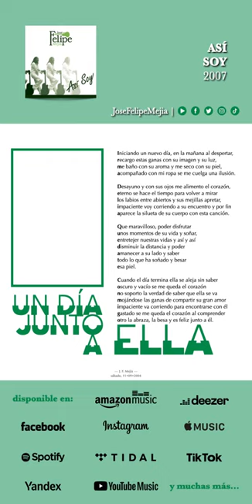José Felipe Mejía - UN DÍA JUNTO A ELLA [short del disco "Así soy"]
Short del disco "ASÍ SOY" del 2007...

         Créditos del disco:
JOSÉ FELIPE MEJÍA | Productor ejecutivo • Autor de todos los temas • Guitarra nylon • Voz.

CARLOS CARREIRA | Productor musical • Arreglos musicales • Guitarra steel • Grabación.

MIREYA TORRES | Segunda voz y coros en "Mundo nuevo".

AARÓN CRUZ | Bajo eléctrico • Arreglos musicales.

CHATRÁN GONZÁLEZ | Percusión • Programación • Arreglos musicales.

ALBERTO BALLESTEROS R. | Mezcla • Masterización.

CLARA A. RIVERA GONZÁLEZ | Diseño gráfico y armado.

Grabado y mezclado en "Carreira studio" en la ciudad de Puebla, Pue.

Producido y editado por "hasta el fin…" Producciones.